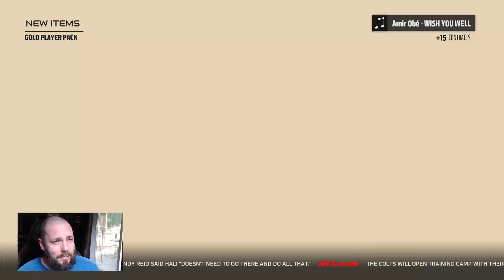GOLDEN TICKET JUJU SMITH-SCHUSTER | MADDEN 18 PACK OPENING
GOLDEN TICKETS, ULTIMATE LEGENDS GALORE